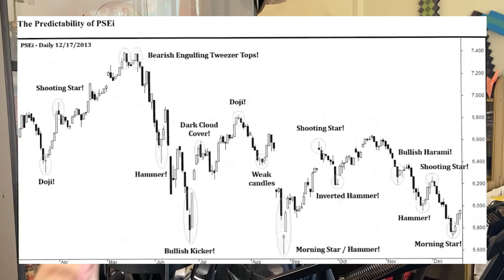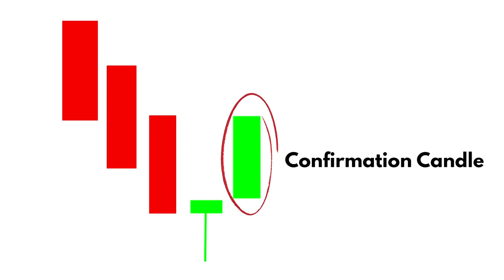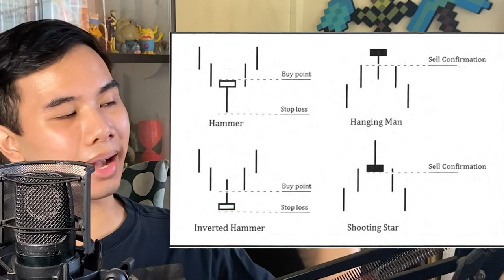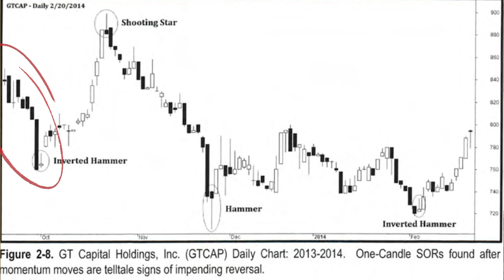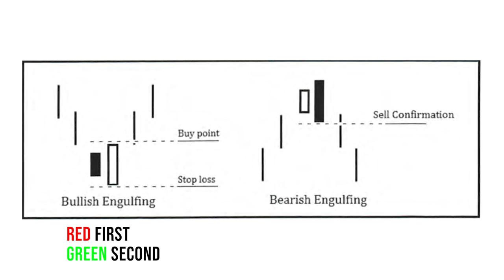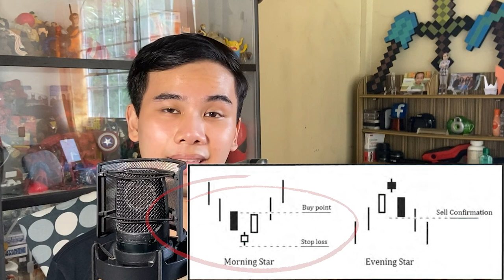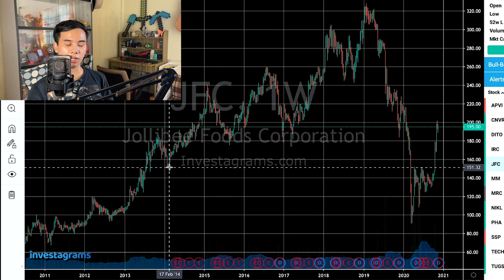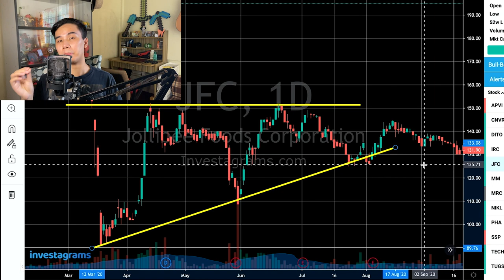When is the BEST TIME to BUY STOCKS? | Signs of Reversal | The Trading Code Mini Series | Chapter #2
In this chapter, we discuss about signs of reversal, where and how to find them so you can get an idea where to buy and sell stock. This is a summarization of Chapter 2 - Signs of Reversal in The Trading Code by Jason Cam. In this mini-series, I’ll be getting the lessons from the book and post it here so that everyone who wants to start trading can learn! AKO NA YUNG GAGASTOS AT MAGBUBUOD PARA SAYO!

Alam ko kasi na books cost a lot and mahirap magbasa at mas lalong mahirap i-retain yung binasa. Kaya I did the initiative to help others who are struggling para naman makatulong kahit papaano.

A Sign of Reversal is a candlestick or combination of candlesticks that gives a signal or cue that the prevailing trend is about to end, hence, will change its direction.

SORs are very reliable when seen in areas of Support and Resistance (SAR) and ineffective when seen in patterns with no momentum because in the first place, there is nothing to reverse.

Applications of SOR:
1. Timing your Entry on pullbacks.
2. Timing your Exit on Target Price.
3. Timing your Entry and Exit on trading ranges.
4. Timing your Entry on stocks that are moving with downward momentum.
5. Timing your Exit on stocks that are moving with upward momentum.

Characteristics of SOR:

1. Position or location of the SORs in the chart is of utmost importance. SORs at Support and Resistance levels are very significant, especially after momentum up or down moves. Finding them anywhere else in the chart is not as effective. They are signs of reversal so they should be seen in places where there is an anticipation of a change in trend.

2. Form is also important. Form refers to the size of the candle's body, the length of the tail, the color of the candle, and the candles' location relative to one another. The form sums up how the people behaved today; how was today's trade relative to yesterday's; and how today's activity will affect tomorrow's trades. It is better to understand the form than to just memorize the name because knowing the form gives you the technical knowledge that will make you money.

3. Names are not that important.

How to use SORs effectively in Trading:
SOR candles are the warning signs but you must also pay attention to the candle next to it which is called the Confirmation candle. The Confirmation candle confirms the warning given by the SOR.

How to confirm a Bullish reversal (how to tell if the price is about to recover):
In a downward momentum move, if you see a bullish SOR, wait for the next candle (confirmation candle). If the price trades above the high of the previous SOR candle and closes above it then the Bullish reversal is confirmed. Expect the price to move up further.

How to confirm a Bearish reversal (how to tell if the party is over)?
In an upward momentum move, if you see a bearish SOR, wait for the next candle (confirmation candle). If the price trades below the low of the previous SOR candle and closes below it then the Bearish reversal is confirmed. Expect the price to move down further.

Types of SOR's:
1. One-candlestick SOR
2. Two-candlestick SOR
3. Three-candlestick SOR
4. Weak candlesticks

One-candlestick SOR's:
- Dragonfly Doji
- Gravestone Doji
- Hammer
- Inverted Hammer
- Hanging Man
- Shooting Star

Two-candlestick SOR's:
- Bullish / Bearish Engulfing
- Bullish / Bearish Harami
- Tweezer Bottom & Top
- Piercing Line / Dark Cloud Cover
- Bullish & Bearish Kicker

Three-candlestick SOR's:
- Morning & Evening Stars
- Bullish & Bearish Abandoned Baby
- Three White Soldiers / Three Black Crows
- Rising Three Methods / Falling Three Methods

Parte ito ng aking movement, NoTraderLeftBehind. Napansin ko kasi na parami ng parami ang gusto maglagay ng kanilang pera sa stock market pero hindi marunong manlang magbasic charting. Ito ang isa mga nagiging dahilan kung bakit marami ang hindi nagtatagal sa market, naiipit, at naloloko dahil sa HYPE.

Sana nakatulong ang video na ito sa iyong stock trading journey! If oo, share mo naman sa comment section below!

TIMESTAMPS:
Introduction (0:00)
What are Signs of Reversal? (0:25)
Where can you find S.O.R.? (1:02)
Example of S.O.R. (1:22)
Types of S.O.R. (2:45)
One Candlestick S.O.R. (2:58)
Two Candlestick S.O.R. (4:30)
Three Candlestick S.O.R. (6:30)
Weak Candlesticks (7:47)
Short Summary (8:05)
Practical Example (8:34)
Mini-contest (10:15)
Outro (10:38)